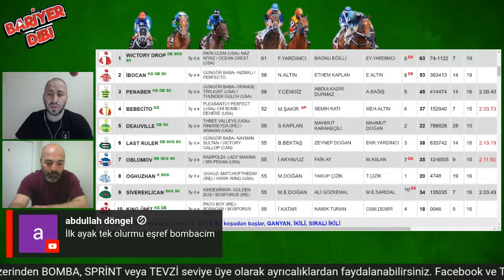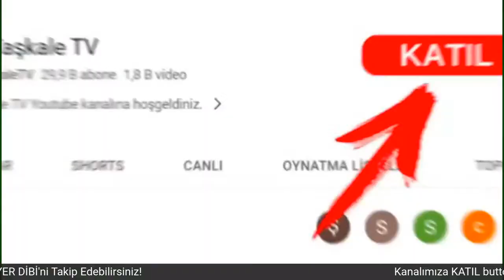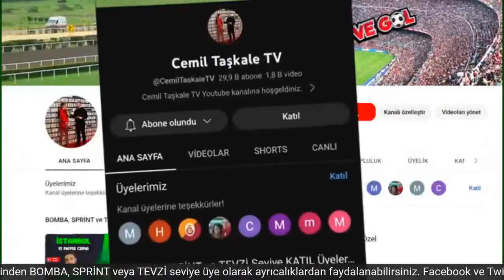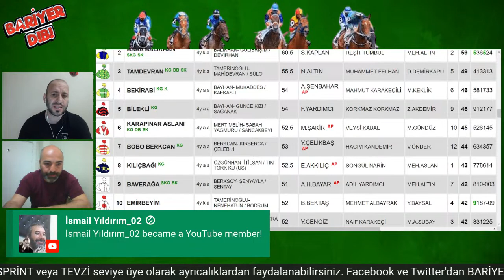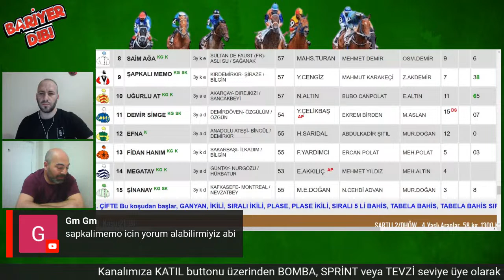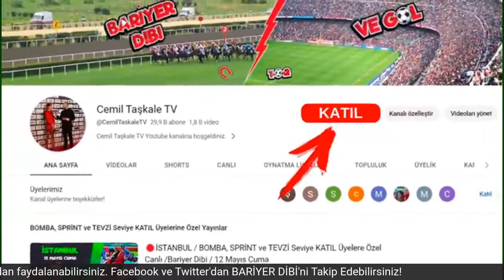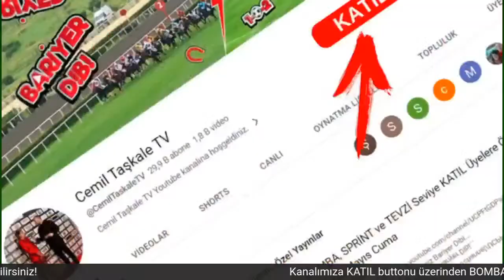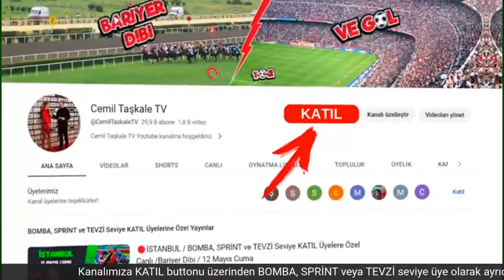🔴ŞANLIURFA / Canlı Yayın / Bariyer Dibi / 22 Mayıs 2023 Pazartesi (Tekrar Yayın)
Kanalımıza destek olmak için KATIL'ın;

Haftanın bazı günleri canlı yayın olarak gerçekleştirdiğimiz Bariyer Dibi programımızda, birbirinden değerli yarış yorumcularının günün koşuları ile ilgili detaylı yorumlarına, tahmin ve şablonlarına erişebilirsiniz. Soru ve mesajlarınız ile canlı yayına katılabilirsiniz.

Şanlıurfa Hipodromu, Diyarbakır Hipodromu, Elazığ Hipodromu, Antalya Hipodromu, Sonuç, At Yarışı Sonuçları, At Yarışı Tahminleri, 22 Mayıs 2023 Pazartesi.